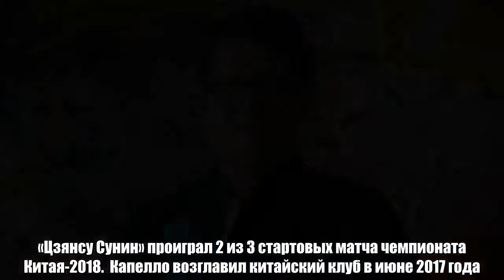71-летний Фабио Капелло покинул «Цзянсу Сунин», продержавшись в Китае всего 10 месяцев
Китайский клуб «Цзянсу Сунин» объявил о разрыве сотрудничества с главным тренером Фабио Капелло.  «Цзянсу Сунин» проиграл 2 из 3 стартовых матча чемпионата Китая-2018.  Капелло возглавил китайский клуб в июне 2017 года. Итальянец подписал 3-летний контракт с зарплатой в 8 миллионов евро в год.